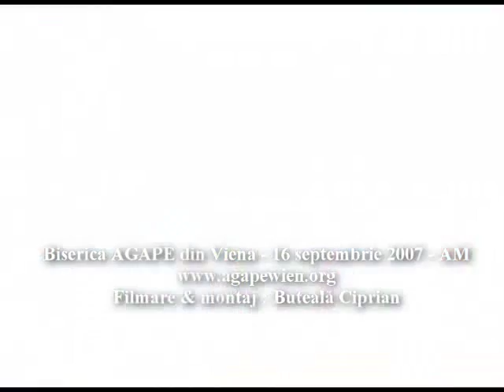Petrica Hututui - Cu Domnul sau spre Domnul?